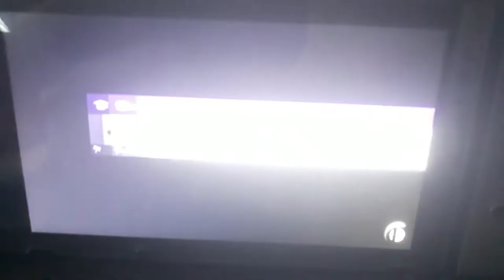SONIC IS OP | Part 9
Shout out to teabag for this request! Thank you!😁